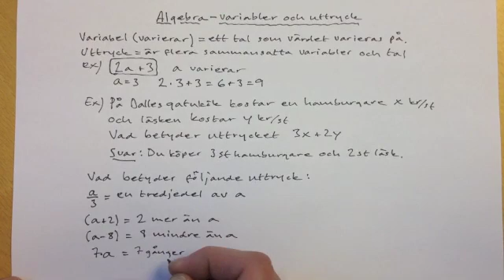Dalles Matte - Algebra, variabler & uttryck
Gå in på min hemsida så får du mina avsnitt mer organiserade och strukturerade.

Genomgång av Algebra, vad en variabel är och vad som menas med ett uttryck.